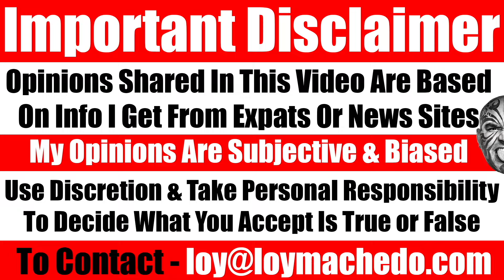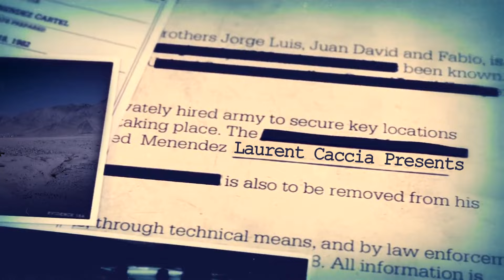India's Vinesh Phogat Got Disqualified. Is She A Loser? A Victim? Or The Real Deal? - Video 7713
Wrestler Vinesh Phogat Disqualified from Paris Olympics Over Weight, India Files Appeal

Indian wrestler Vinesh Phogat faced a major setback at the Paris 2024 Olympics when she was disqualified from the 50 kg freestyle wrestling event due to being slightly overweight. Vinesh, who usually competes in the 53 kg category, had worked hard to cut down to 50 kg. However, she was found to be 100 grams over the weight limit on the second day of weigh-ins.

Despite her efforts, including a grueling night of exercise to shed the extra weight, she could not meet the weight requirement. The Indian Olympic Association (IOA) has filed an appeal against her disqualification, seeking reconsideration.

Prime Minister Narendra Modi expressed his disappointment and praised Vinesh's determination, instructing IOA president PT Usha to file a strong protest and explore all possible appeal options.

Vinesh had made history by becoming the first Indian woman wrestler to reach an Olympic final. Her disqualification, which occurred just before she was set to compete for a gold or silver medal, has left many in India in shock.

Vinesh's journey to the final was remarkable. She defeated Japan's Yui Susaki, a four-time world champion, and Ukraine's Oksana Livach, earning her spot in the semifinals. Her performance was a source of pride, but the weight issue has cast a shadow over her achievements.

Vinesh Phogat Disqualified from Paris Olympics: What Happened?
Heartbreak for Vinesh Phogat: Disqualification from Paris 2024
Why Was Vinesh Phogat Disqualified from the Paris Olympics?
Vinesh Phogat’s Olympic Dream Shattered by Weight Issue
The Shocking Disqualification of Vinesh Phogat at Paris 2024
India's Appeal for Vinesh Phogat: A Closer Look
Vinesh Phogat’s Paris 2024 Disqualification Explained
What Led to Vinesh Phogat’s Disqualification from the Olympics?
Inside Vinesh Phogat’s Disqualification from Paris 2024
How Vinesh Phogat Lost Her Chance at the Paris Olympics
The Real Reason Behind Vinesh Phogat’s Olympic Disqualification
Vinesh Phogat’s Olympic Journey Cut Short: Details Revealed
The Weight Controversy That Ended Vinesh Phogat’s Olympic Dream
Vinesh Phogat's Heartbreaking Disqualification at Paris 2024
India’s Fight for Vinesh Phogat: What’s Next?
Vinesh Phogat’s Olympic Disqualification: What Went Wrong?
Exploring the Impact of Vinesh Phogat’s Disqualification
The Struggle Behind Vinesh Phogat’s Olympic Setback
Why Vinesh Phogat’s Paris 2024 Dream Ended in Disqualification
Vinesh Phogat’s Paris Olympics Disqualification: Full Story

TO JOIN MY PRIVATE FACEBOOK GROUP